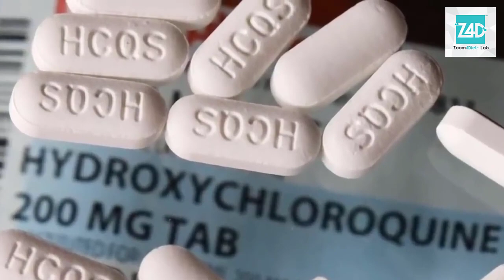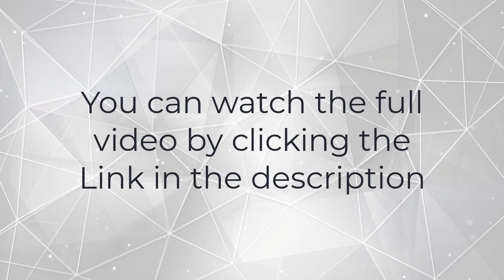Natural Tinnitus Treatment: Uncovers The Real Root Cause Of Tinnitus 👍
and what you can do about it starting today
This is a complete supplement for your ears that doesn’t cause you any side effects. It is made with all-natural ingredients. So, it becomes easier for your body. It works effectively for any kind of body of any age. Besides, it is affordable and can clear your hearing.